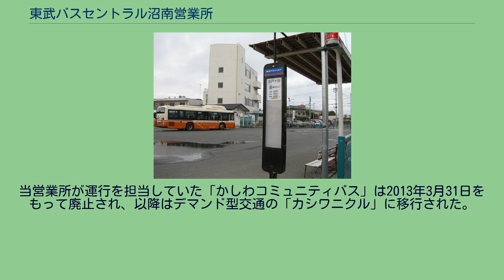東武バスセントラル沼南営業所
車庫・折返場の機能を持つ名戸ヶ谷バス停 東武バスセントラル沼南営業所（とうぶバスセントラルしょうなんえいぎょうしょ）は、千葉県柏市金山1008に所在する東武バスセントラルの営業所。
西柏営業事務所の傘下である。
かつては東武バスイースト沼南営業所であったが、2021年10月1日付で東武バスセントラルが東武バスイーストを吸収合併したことに伴い、同日付で東武バスセントラル株式会社の営業所となった。
最寄り停留所は「沼南車庫」。
所属車両のナンバーは柏ナンバー（柏ナンバー誕生以前は野田ナンバー←習志野ナンバー）である。
東葛地域において、柏市の南部を中心に流山市や、一部は松戸市への路線を担当する。
かつては柏市のコミュニティバス「かしわコミュニティバス」を運行受託していたが廃止された（「廃止路線」も参照）。
当営業所敷地内に、東武グループの自動車整備会社「朝日カーメンテナンス」沼南工場が併設されている。
平成23年度の輸送人員は、1日平均15,305人。
前身は1962年（昭和37年）に設置された柏営業所だが、一部の路線は東武野田線の前身である総武鉄道が運行していたバス路線を起源に持つ。
現在地に移転する前は、国道16号に面した柏公園入口交差点付近（跡地は現在、かねたやなど）に存在した。
当営業所開設以来、管轄する路線は主に柏駅東口発着と南柏駅東口発着に分けられる。
2021年9月1日からは、西柏営業事務所のメイン路線の1つであった、北柏駅発の北柏ライフタウン循環線（北柏01系統）が当営業所に移管されるため、初めて北柏駅発着路線を管轄している。
大きく分けて旧沼南町方面と、名戸ヶ谷・日立台・常盤台（いずれも柏第四中学校学区内）経由および南柏駅方面があり、柏駅へのアクセスを担う。
柏駅周辺に一方通行路が存在する関係で、その周辺はループ状運行となり、駅方向のみ柏二丁目停留所がある（降車専用）。
また、休日日中は柏駅東口の駅前通りが歩行者天国となるため、迂回ルートによって運行される（柏駅の項を参照）。
旧沼南町方面 柏駅と旧沼南町中心部（大津ケ丘周辺地区）を結び、そこから旧沼南町の各方面へ向かう路線。
各系統とも日中時間帯（9時台 - 16時台）は沼南庁舎バス乗継場を経由する。
同じく柏駅と旧沼南町中心部を結ぶ阪東自動車の路線もあるが、東武バスでは県道282号を経由するのに対し、阪東自動車は国道16号を経由する点で棲み分けがされている。
終点の小野塚台停留所は阪東自動車の手賀の杜ニュータウン停留所とほぼ同位置にあり、折返し場を共用している。
柏25系統は、かつては旧沼南町内は県道282号のみを走行して布瀬まで運転していた。
現在はかつて運転されていた手賀行きと統合され、全便一度県道282号を離れて手賀を経由してから再度県道282号に戻って布瀬に向かう形態となっている。
上記の柏25系統とは柏駅東口 - 手賀農協前までは同じルートであり、概ね1時間に1本、柏25または柏27のいずれかが運行される。
柏31系統は、沼南車庫行きは沼南庁舎バス乗継場（日中時間帯はバスロータリー内、それ以外の時間は道路沿いのバス停に停車）を終日経由し、柏駅東口行きは沼南庁舎前を終日経由する（日中時間帯のみ、柏駅東口行きも沼南庁舎バス乗継場を経由する）。
2016年3月21日に、柏31系統の旧「宮後原」停留所付近に「セブンパーク アリオ柏」が同年4月25日開業予定であることから、停留所名を「セブンパークアリオ柏前」に改称し、あわせて開業準備の従業員向けに当系統を大幅増便した。
その後も引き続きアリオ柏の買物客・従業員いずれの利用も多く、現在運行本数は当系統が最も多くなっており、沼南地区のメイン路線となっている。
上記3路線の出入庫として使われるほか、柏駅 - 車庫をピストンする運用も存在する。
遅番の従業員などに配慮し深夜バスも設けられた。
上記のアリオ柏のオープンにともなうダイヤ改正によって新規開業した路線。
周辺の沼南工業団地の従業員に配慮する形で、平日に多めに運行される。
名戸ヶ谷・新柏駅・南柏駅方面 本節では、旧沼南町方面へ向かう以外の路線を述べる。
柏28系統は1時間に3本程度、柏33系統は1時間に1～2本程度運行される。
その一方、南柏駅方面はあわせて1日4往復と本数が非常に少ない。
2013年3月11日以降、富里を経由して酒井根方面へ向かう南柏02系統は、1日1往復のみ、逆井入口を経由して南柏駅へ向かう柏26系...